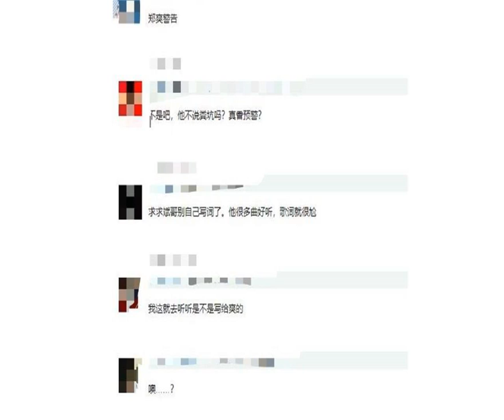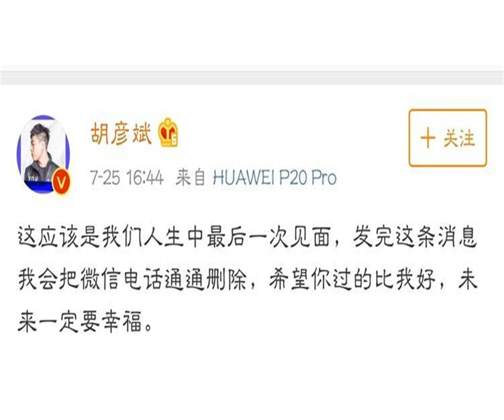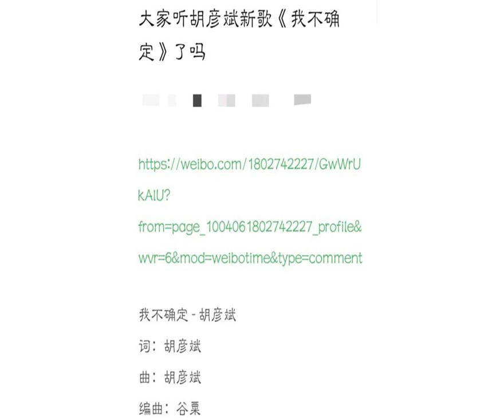胡彦斌新歌歌词疑指郑爽，旧情难忘被嘲戏太多？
郑爽和胡彦斌在一起的时候，一时间引起了网友很大的热议，这是郑爽公开承认的第二任男友，不过相比于张翰的帅气胡彦斌可谓是其貌不扬，大家纷纷表示跟郑爽很不搭，引起了粉丝们强烈的反抗，最终二人也抵不过舆论的压力选择分手。

            此前郑爽曾被拍到过和胡彦斌一同外出，胡彦斌还当场演绎摸头杀相处非常甜蜜，两人一度传出疑似要复合的消息，但令人意想不到的是在他们被拍的第二天，胡彦斌在社交平台上面表示与郑爽再也不会见面了，网友们猜测当时胡彦斌是以为自己和郑爽见面是被利用炒作了，因此感到非常气愤一怒之下才表示不再见面。

            8月30日，网曝胡彦斌新歌发布，要知道作为音乐才子的胡彦斌，他每次发布的歌曲都让人非常期待，此次胡彦斌亲自作词作曲新出这首《我不确定》自然也备受瞩目，但里面的歌词内容却引起了网友们的广泛热议，歌词简单直白疑暗示他跟郑爽这些年来的关系，大家对此不禁猜测难道他是对郑爽旧情难忘如今心中不